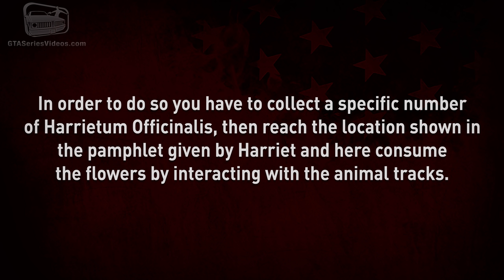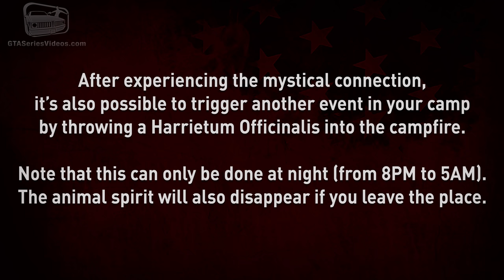Red Dead Online - Play as a Rabbit [Harrietum Officinalis]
This video shows how to start the Vitalism Studies that can be obtained by from Harriet Davenport and where to collect three Harrietum Officinalis to transform into a Rabbit in Red Dead Online - Video recorded on PC in 4K 60fps.

0:00 - Intro
0:35 - Harrietum Officinalis #1
1:21 - Harrietum Officinalis #2
1:58 - Harrietum Officinalis #3
2:27 - Harrietum Officinalis #4
2:58 - Harrietum Officinalis #5
3:31 - Harrietum Officinalis #6
4:07 - Vitalism Studies: Rabbit
7:42 - Animal Spirit

ABOUT US